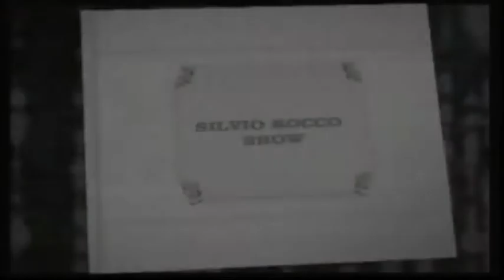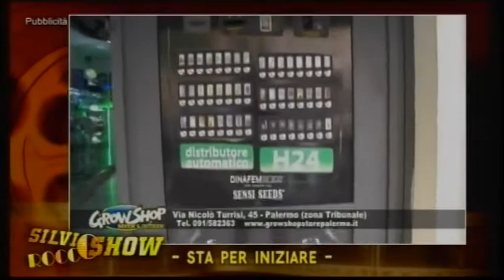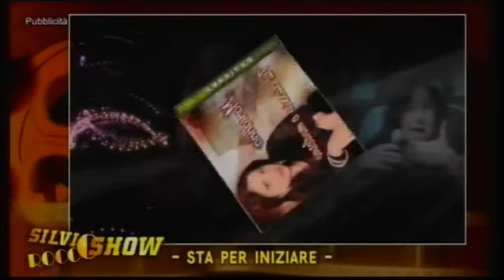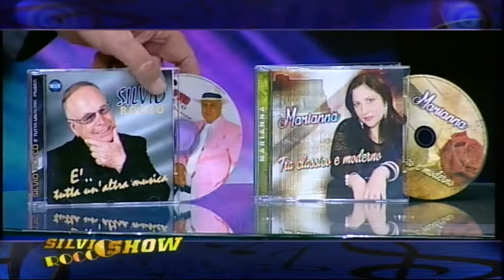Silvio Rocco Show Puntata del 03-10-2017